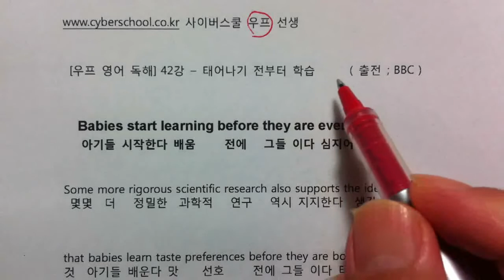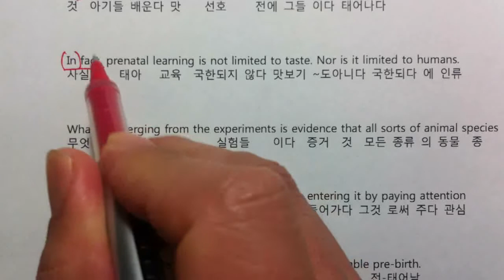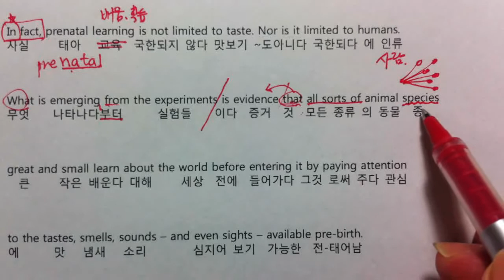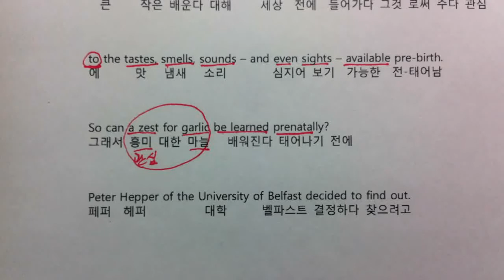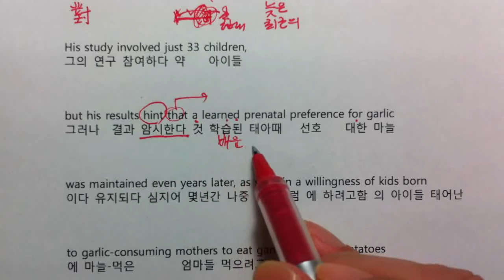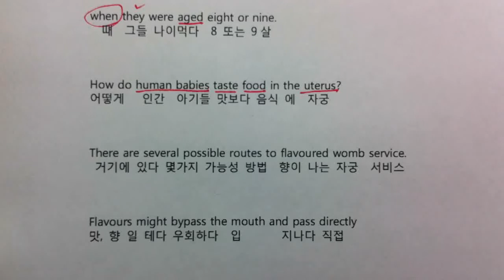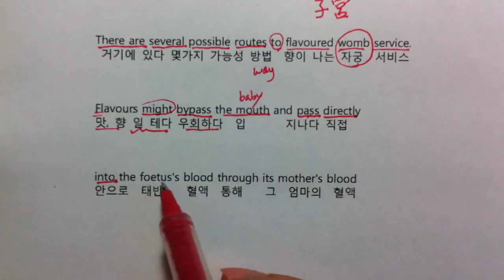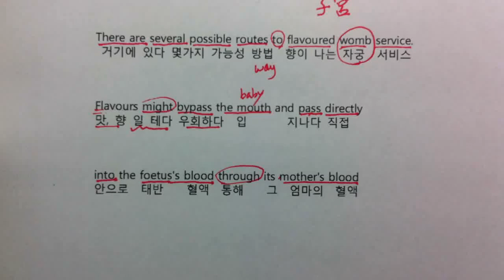[ 우프 영어 독해 고급 ] 42강 태어나기 전의 학습 ( 교재 : 좋아요 아래쪽에서 다운받으세요 )